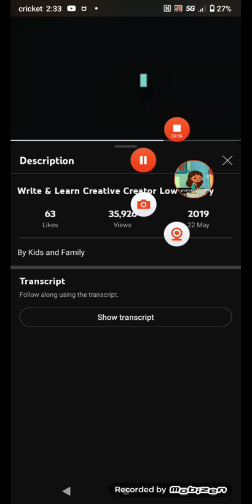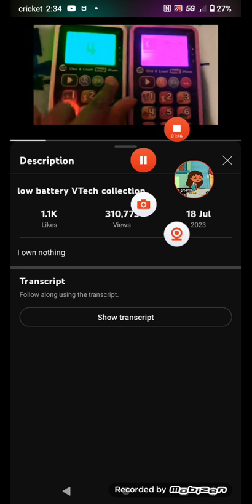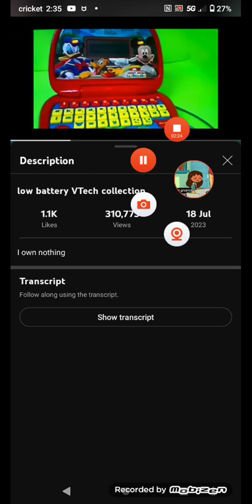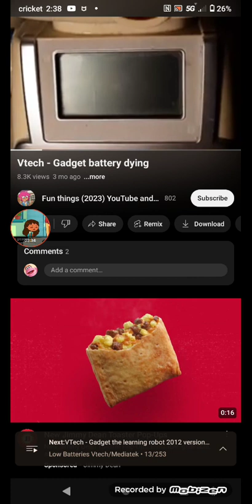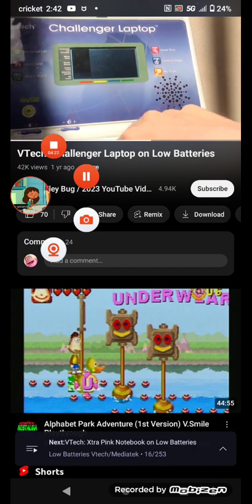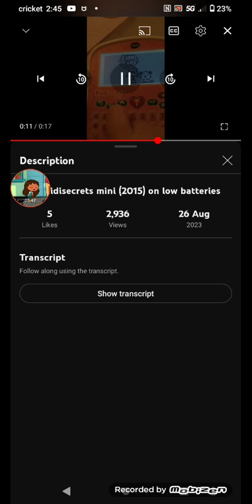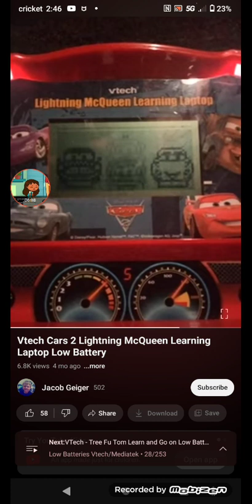low battery MAGA compilation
this is my longest video ever!